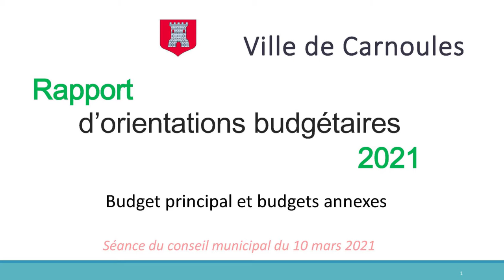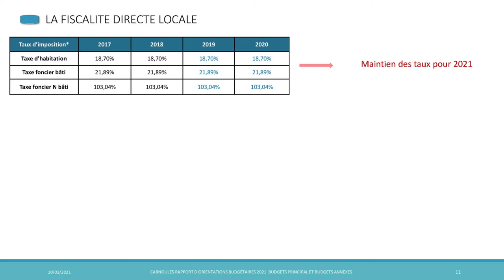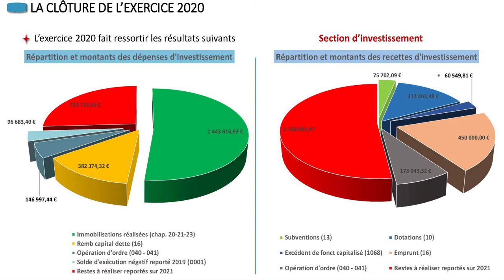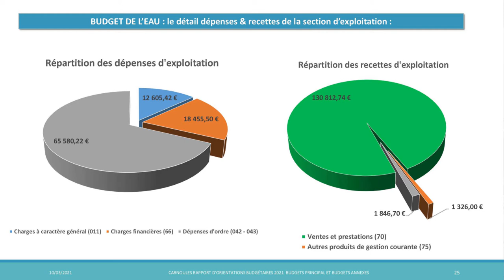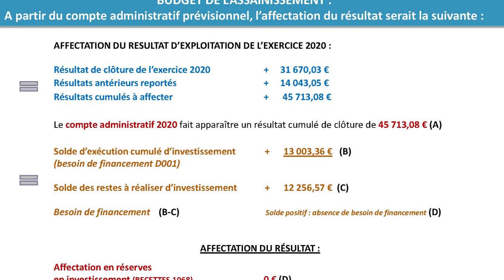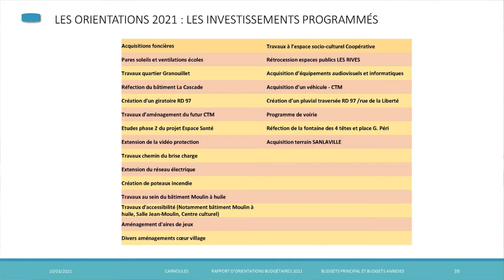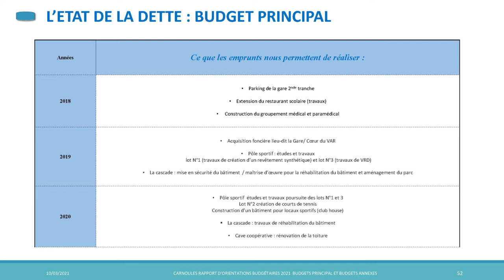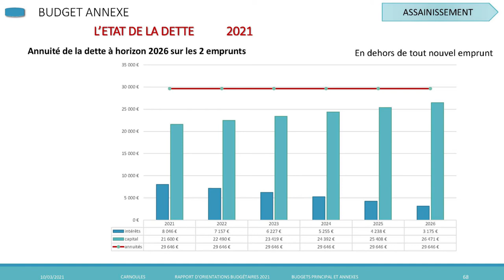Conseil Municipal du 10 mars 2021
Les contraintes techniques liées à la présentation du rapport d'orientations budgétaires, nous ont pas permis de diffuser en direct le Conseil Municipal.

Revivez en différé la séance du conseil municipal du Mercredi 10 mars 2021.

- Débat sur le Rapport d'Orientations Budgétaires 2021  : 6:40 à 1:20

- Adoption du Pacte de Gouvernance de la Communauté de Communes Coeur du Var : 1:22 à 1:25

- Modification du règlement d'attribution des subventions pour la réfection des façades et des devantures commerciales - Programme de revitalisation du centre ancien : 1:25 à 1:28

- Acquisition des voies et espaces communs du lotissement "Les Rives" : 1:28 à 1:31

- ONF - coupe de bois 2021  : 1:31 à 1:35

- Modification du tableau des effectifs du personnel communal : Création de postes : 1: 35 à 1:36